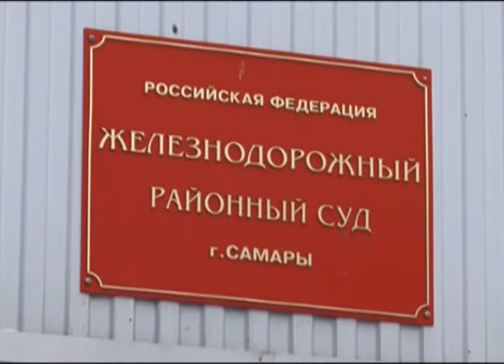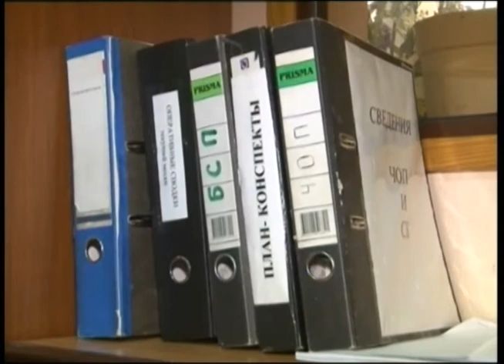Вечерний патруль 11.02.2014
В Куйбышевском районе Самары ночью горел ангар площадью 200 кв метров. Пожару присвоили повышенный 2 номер сложности. На месте ЧП работало 74 сотрудника МЧС и 25 единиц техники. Как рассказали пожарные - "строение в любой момент могло взлететь на воздух" - внутри находились газовые баллоны. Чтобы справиться с пламенем понадобилось около двух часов. Причины возникновения пожара и ущерб от него сейчас выясняют.

14 лет в колонии строгого режима и 800 тыс рублей выплаты пострадавшему и вдове убитого. В суде Железнодорожного района Самары поставили точку в резонансном деле об убийстве хоккеиста Николая Федяшева и нанесении тяжкого вреда здоровью его друга. В законную силу приговор вступит через 10 дней.

За минувшие сутки 92 преступления. Главным образом кражи. Около половины дел уже раскрыто. В Железнодорожном районе Самары задержали женщину. Она, по данным силовиков, причастна к обороту наркотиков. Идет следствие, задержанная дает показания. Если ее вину докажут, то ей грозит до 20 лет лишения свободы.

10 пожаров в области за сутки. Из них 6 в жилом секторе. Погибло 3 человека. В Красноярском районе горел частный дом. Площадь пожара составила 40 кв метров. На пульт дежурного вызов поступил в девятом часу вечера. К месту пожара прибыли 2 единицы пожарной техники 6 человек личного состава. Во время работ по ликвидации пожара обнаружен погибший. Пожар локализован в 21:37, ликвидирован в 22:01. Причины гибели человека, возникновения пожара и ущерб от него устанавливаются.